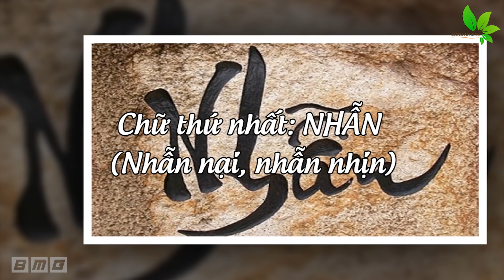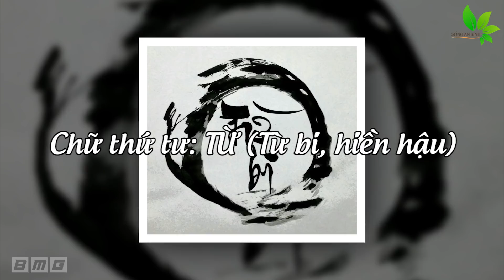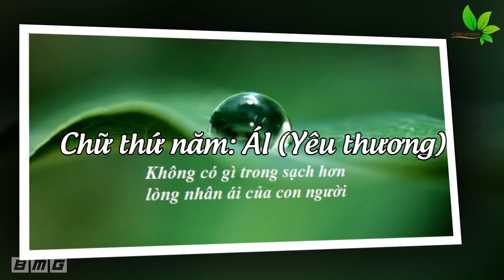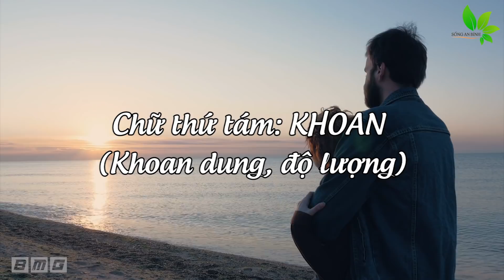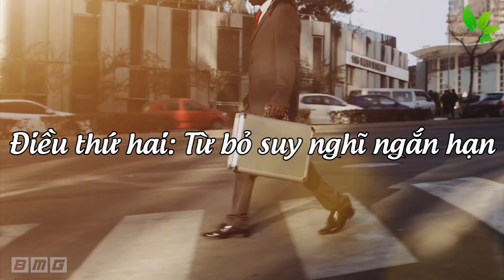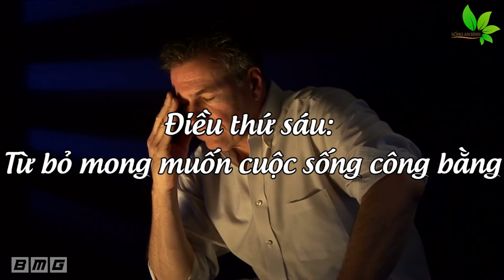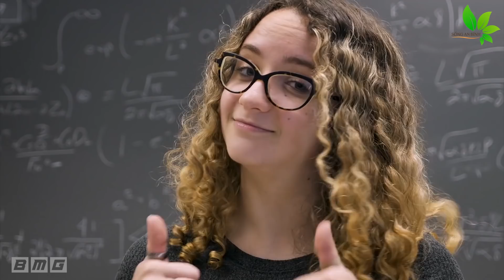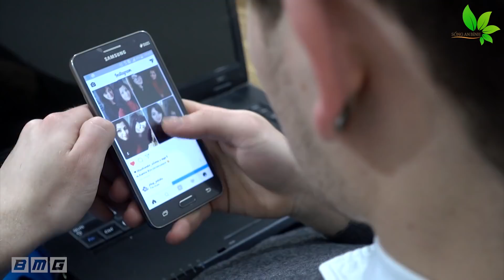Người Ăn Ở Có Đức Biết Chôn Chặt 8 Chữ Này Trong Tâm Thì Cả Đời Sẽ Bình An Giàu Có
Người Ăn Ở Có Đức Biết Chôn Chặt 8 Chữ Này Trong Tâm Thì Cả Đời Sẽ Bình An Giàu Có. Những người ăn ở có đức biết chôn thật là chặt 8 chữ này trong tâm trí thì cả đời sẽ được sống bình an giàu có. Nếu những người ăn ở có đức họ biết chôn chặt 8 chữ này trong tâm trí thì cả đời họ sẽ được sống bình an và giàu có
Người Cầu Vạn Sự Hanh Thông.
Người Cầu Công Việc Thuận Lợi, Được Đức Phật Phù Hộ Độ Trì.
Người Cầu Tài Lộc Như Ý.
Kính chúc quý vị hoan hỷ an lạc!